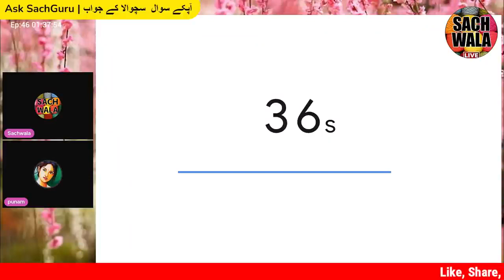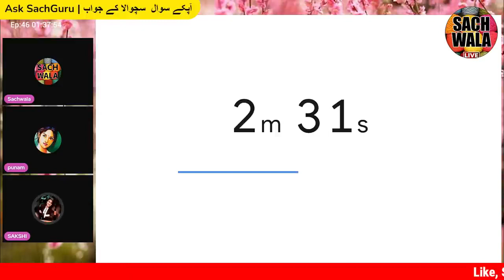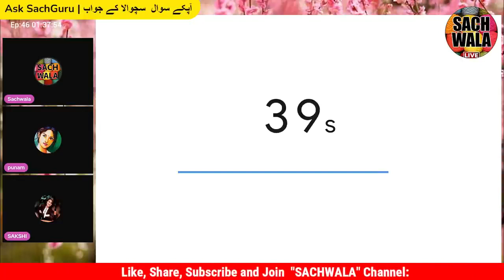इस्लाम में अकल को दखल नहीं है, Ex muslim debate and discussion in hindi live, # quran, # allah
india thoughts
ex muslim
sachwala exmuslim
Islamic teachings
Allah
Prophet Muhammad
Islamic Religion
Ex Muslim Adam Seeker
apostate prophet
manushi india
Gaurav Arya
Ankur Arya
Jaipur dialogue
Madhu Kishwar
Islamic teaching 2020
HIndi
N HINDI, I will become ex muslim, allah, quran, ex muslim,
ex muslim
sachwala exmuslim
Islamic teachings
Allah
Prophet Muhammad
Islamic Religion
apostate prophet
manushi india
Gaurav Arya
Ankur Arya
Jaipur dialogue
Madhu Kishwar
Islamic teaching 2020
HIndi